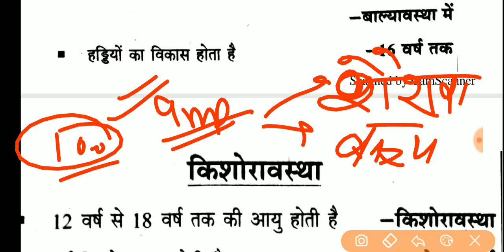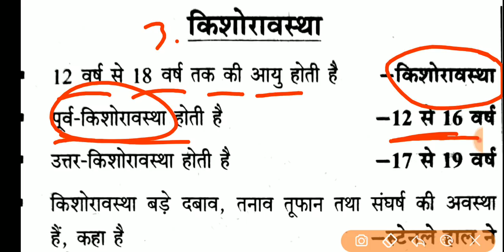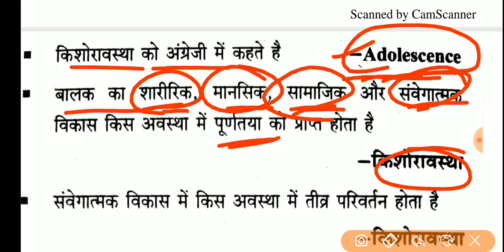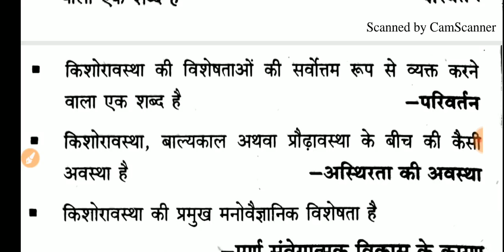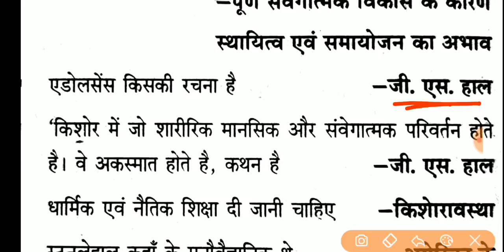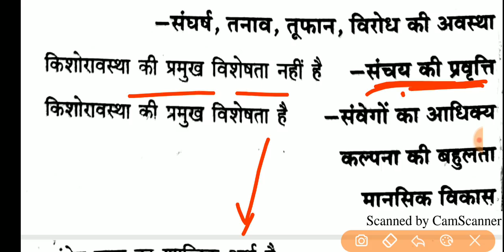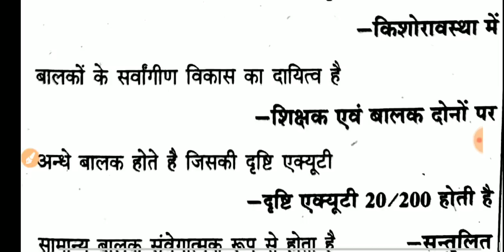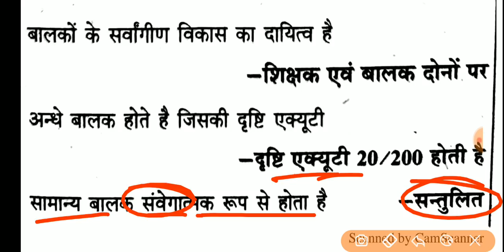🔥किशोरावस्था | ज्यादा आने वाले 60 मोस्ट बिंदु | बाल मनोविज्ञान | Adolescence BalVikas uptet dsssb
बाल विकास की अवस्था | 3. किशोरावस्था | महत्वपूर्ण बिंदु | Important Points For UPTET, DSSSB, HTET, CTET, JTET & Other Teaching Exams |